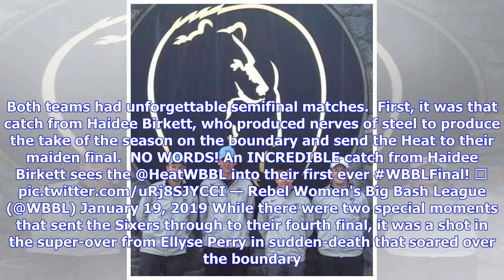The underdogs take on the finals veterans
The Brisbane Heat will be looking to lift their maiden WBBL title while the Sixers will be hoping they can do a three-peat. Both teams had unforgettable semifinal matches.  First, it was that catch from Haidee Birkett, who produced nerves of steel to produce the take of the season on the boundary and send the Heat to their maiden final.  NO WORDS! An INCREDIBLE catch from Haidee Birkett sees the @HeatWBBL into their first ever WBBLFinal! — Rebel Women's Big Bash Le...